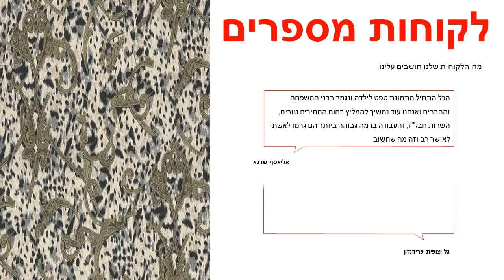טפט מנומר עם עיטורים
טפטים לקיר, טפט מנומר עם עיטורים.